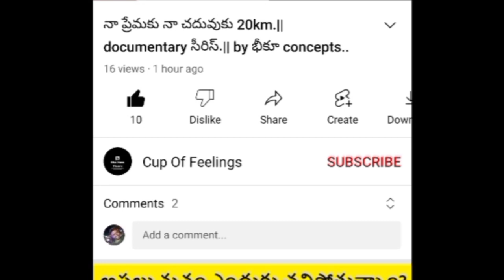Maya||To be Continued||Sainma Creation With Associate Cup Of Feelings Assignment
The Maya Story Bueatyful Teenage Lovestory The First Part Will Be Realsied And The Continued Emotional Journey and The Sript Is Done By The Sainma Creation With Associated By Cup Of Feelings Assignment.